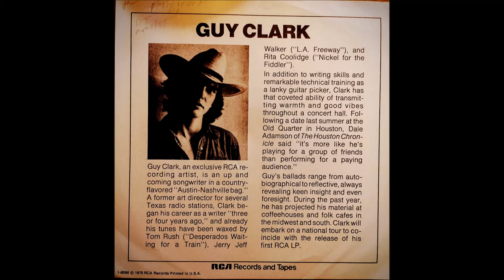Guy Clark ~ The Ballad Of Laverne And Captain Flint Alt Single Version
Stripped Down Alt Version. Pure Joy! 1975 Stereo then Mono